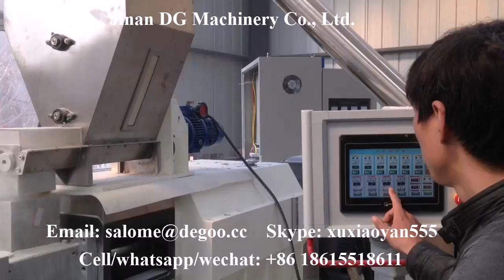organic soy protein tvp gluten free making machine soya chunks /granules production line